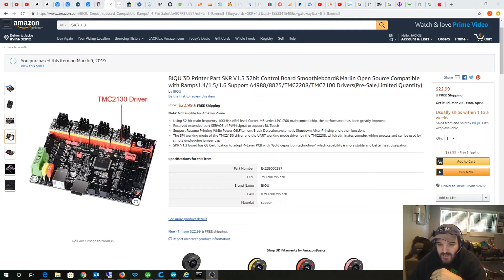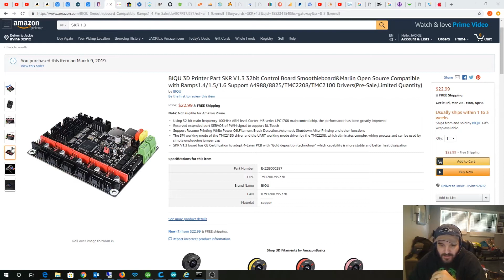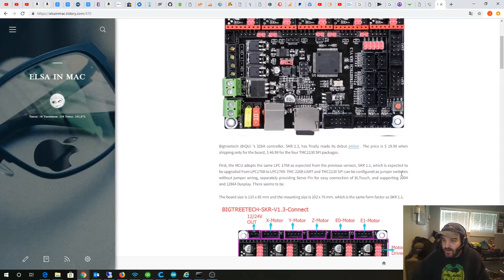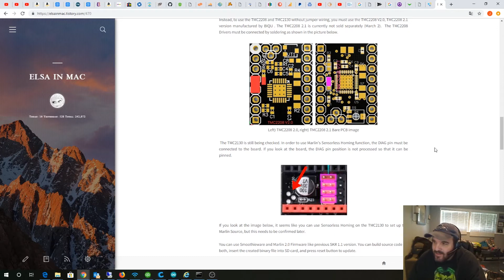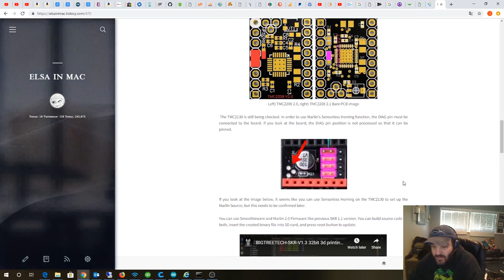NEW Bigtreetech BIQU SKR 1.3 32bit Marlin 2.0 board Intro thoughts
I bought this board a few days ago. I'm pretty excited about it. I has a dedicated port for BLtouch and I can control Trinamic TMC2130 SPI and TMC2208 UART directly via the motherboard. No more jumpers if I'm reading it right.  Below are some specs:

Board on Amazon

Using 32-bit main frequency 100MHz ARM level Cortex-M3 series LPC1768 main control chip, the performance has been greatly improved

Reserved extended port SERVOS of PWM signal to support BL Touch

Support Resume Printing While Power Off,Filament Break Detection,Automatic Shutdown After Printing and other functions
The SPI working mode of the TMC2130 driver and the UART working mode driven by the TMC2208, which eliminates complex wiring process and can be used by simple unplugging jumper cap
SKR V1.3 board has CE Certification to adopt 4-Layer PCB with “Gold deposition technology” which capability is more stable and better heat dissipation If you found this video helpful or would like help fund future experiments. please donate below.